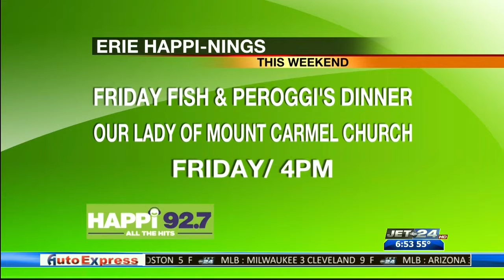Happi-nings 03/14/2019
Friday Fish & Peroggi's Dinner, WCTL's Women's Conference, and St. Patrick's Day at the Peek.  03/14/2019